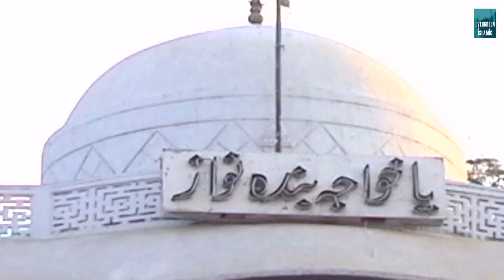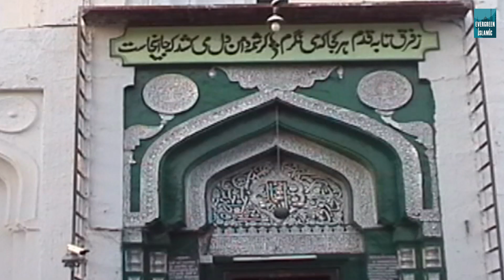Me Khwaja Piya Ki Ladli | Special Khwaja Garib Nawaz Qawwali | Anuja, Akshay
70556_Tr4556

Song - Me Khwaja Piya Ki Ladli
Album - Main Yaha Pe Apna Bigda Bhaag Banaungi
Singer - Anuja , Akshay

Presents - Evergreen Islamic